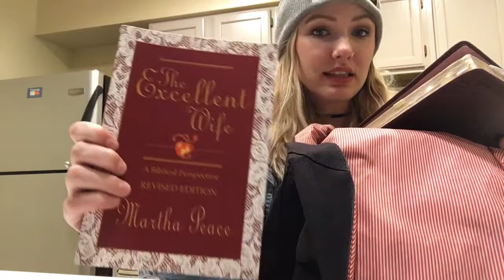WHATS IN MY TOUR BAG? I SWEAR IM NOT WEIRD!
My daily tour essentials!

HEY! It's HJ! I make fun and informative Vlogs a few times a week! MY life/fun/events/shenanigans vlogs will be posted Friday, and my Conversation vlogs will be Tuesday or Wednesday! If you see something you like, give it a share, cause that means your friends might like it too.